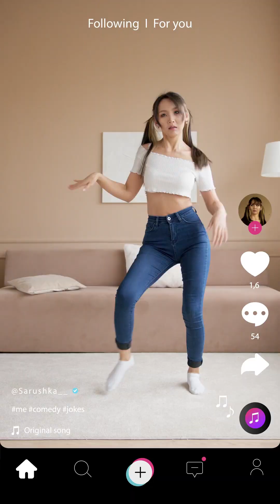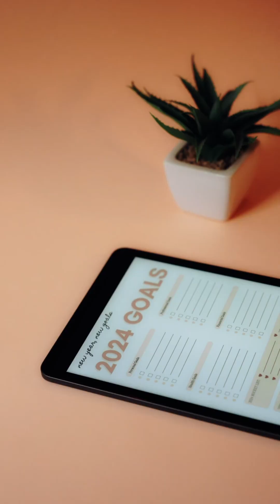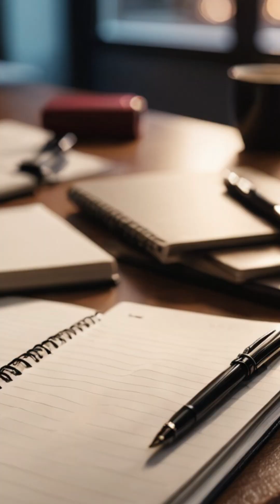【12星座別】2024年5月19日～今日の運勢